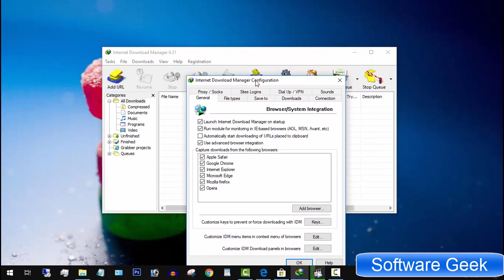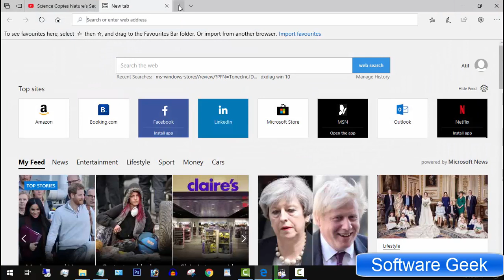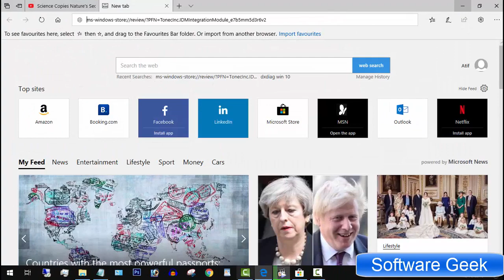How To Add IDM In Edge Browser On Windows 11/10/8/7? Fix No Button Visible On Videos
IDM Not Working In Edge Browser - IDM Integration With Edge Browser - Enable IDM for Microsoft Edge - I Can't Find IDM Extension In Microsoft Store - Download IDM Extension For Microsoft Edge - IDM Installed But Microsoft Edge Can't Download Videos From YouTube, DailyMotion, Vimeo, Metacafe ETC.

You've installed Internet Download Manager and You use Microsoft Edge Browser and the download button does not show up at the corner of YouTube and other video sharing websites. If so, then This video will help you to fix the problem.